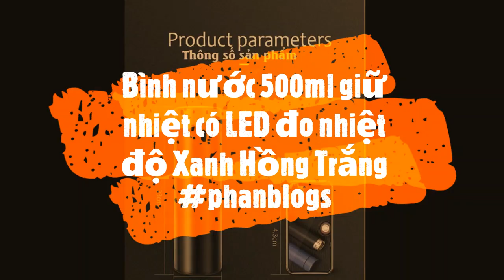Bình nước 500ml giữ nhiệt có LED đo nhiệt độ Xanh Hồng Trắng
-Bình giữ nhiệt Inox thông minh – Đèn LED hiển thị nhiệt độ
-Hiển thị nhiệt độ của nước trong bình chính xác
-Cốc 500 ml đựng được 2 lon bia hay 4 cốc trà đá uống cả ngày.
-Thân bình giữ nhiệt thiết kế 8 lớp giúp giữ nhiệt hiệu quả.
-Giữ đá 6 tiếng, có thể lên đến 10 tiếng.
-Giữ nóng 4 tiếng, có thể lên đến 8 tiếng.
-Dùng ủ chảo cho trẻ em vẫn tốt nhé
-Lòng cốc to vệ sinh rất dễ, tin vui đặc biệt cho các bạn lười :))
-Cốc làm bằng thép 304 không rỉ. An toàn cho người sử dụng,
-Kiểu dáng thời trang, đa dạng mẫu mã, dễ dàng cho bạn lựa chọn.
Bình nước 500ml giữ nhiệt có LED đo nhiệt độ Xanh Hồng Trắng có thiết kế rất đẹp, bắt mắt cùng với chất lượng cao cấp. Với dung tích 500ml, bình phù hợp mang đi tập thể dục, đi học, đi làm, cho các chuyến dã ngoại, picnic mà không sợ cồng kềnh, dễ dàng cho vào balo hoặc túi xách.
Sản phẩm được thiết kế bằng 3 lớp, một lớp vỏ bên ngoài, một lớp chân không giữ nhiệt và bên trong là lớp inox 304 an toàn tuyệt đối cho sức khỏe, bình có thể giữ nhiệt lên tới 24tiếng mà không sợ bị nguội.
Với 3lớp nắp giữ nhiệt đảm bảo nước và thức ăn bên trong luôn được giữ kín và giữ nhiệt tối đa. Sản phẩm phù hợp cho các bạn sử dụng và làm quà tặng cho bạn bè, người thân.
Giới thiệu quý khách hàng sản phẩm Bình giữ nhiệt Inox Thông minh – Đèn LED Hiển Thị Nhiệt độ [ Dung tích 500ml ] siêu đẹp siêu bền.
👉 Mô tả sản phẩm Bình giữ nhiệt Inox thông minh – Đèn LED hiển thị nhiệt độ :

- Bình nước 500ml giữ nhiệt có LED đo nhiệt độ Xanh Hồng Trắng có Hiển Thị Nhiệt Độ của đồ uống bên trong. Bình Giữ Nhiệt Lõi Inox Không Gỉ Cho Văn Phòng,Học Sinh, Sinh Viên.
- Cấu tạo 2 lớp, lớp trong là inox 304 rất an toàn cho sức khỏe người sử dụng, lớp bên ngoài làm từ hợp kim nhôm Aluminium.
- Dung tích : 500ml ; Chất liệu inox, nhựa PP
- Đa dạng về màu sắc, thiết kế nhỏ gọn năng động.
- Màn Hình LCD hiển thị nhiệt độ bên trong.
- Thời gian giữ nhiệt 24h :
Ban đầu nhiệt độ - 98độC, sau 6h - 79độC, 12h - 61độC, 18h - 47độ C.
- Bình thường đèn led sẽ không hiển thị nhiệt độ. Khi bạn chạm tay vào nắp bình thì đèn sẽ sáng và báo nhiệt độ bên trong bình.
HÀNG NỘI ĐỊA LOẠI 1 AN TOÀN CHO SỨC KHỎE. KHÔNG TỐT TRẢ LẠI SHOP HOÀN TIỀN BAO GỒM CẢ PHÍ SHIP .